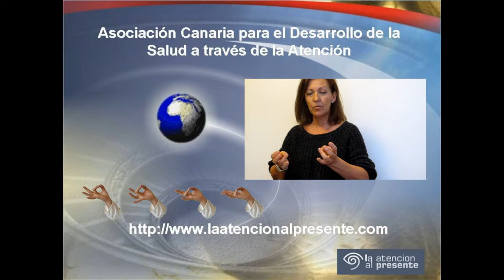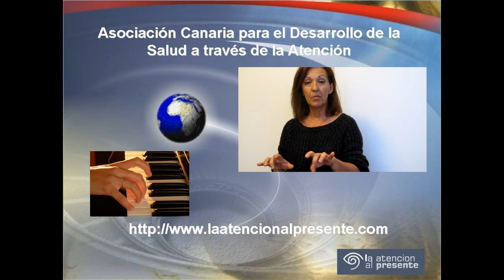Atención al presente Relajacion de los dedos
Ejercicio de relajación del "Manual 2014 de Ejercicios para la atención compartida", que se puede descargar